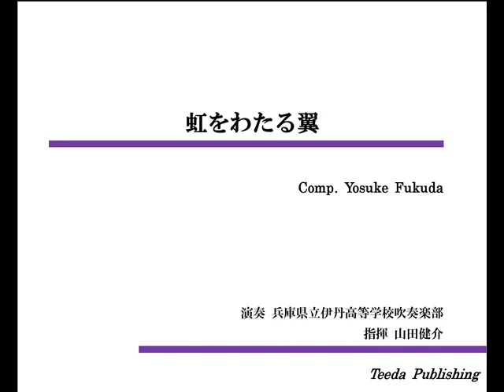【吹奏楽/オリジナル】虹をわたる翼（福田洋介）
虹をわたる翼
作曲：福田洋介
指揮：山田健介
演奏：兵庫県立伊丹高等学校吹奏楽部